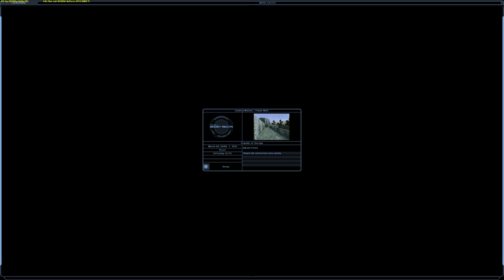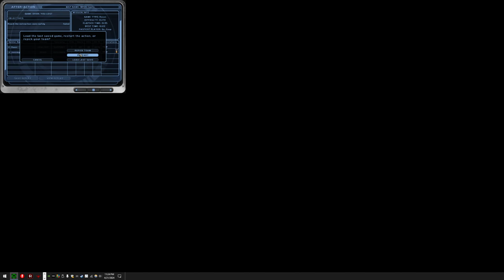\|/JP | Ghost Recon | Recon 58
Castle
GR01
Elite difficulty
It's not the size of the map; it's the motion of the avatar.